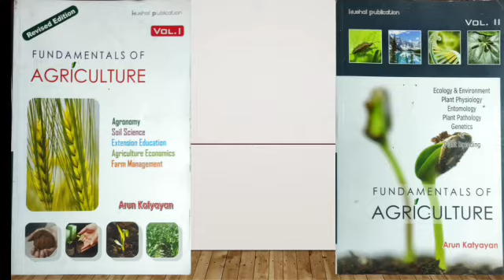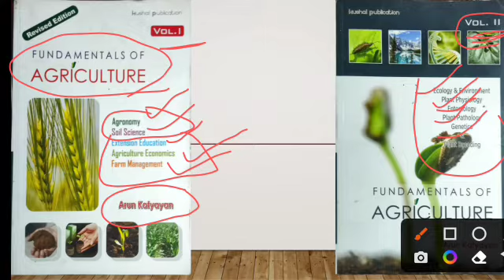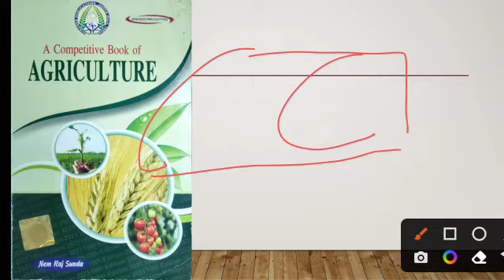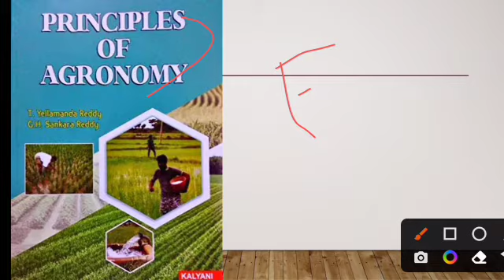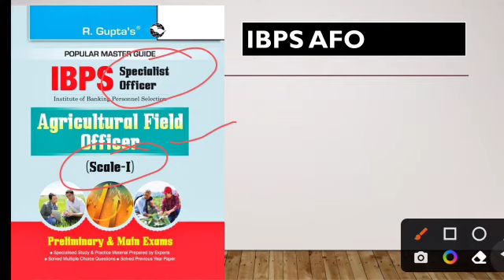Best books for agriculture competition|| Book's for IBPS AFO || agriculture books Agriculturebooks🌱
agriculture books for agriculture competition
IBPS AFO book's
best books for agriculture competition
agriculture exam Books